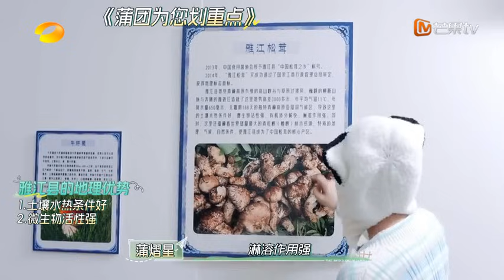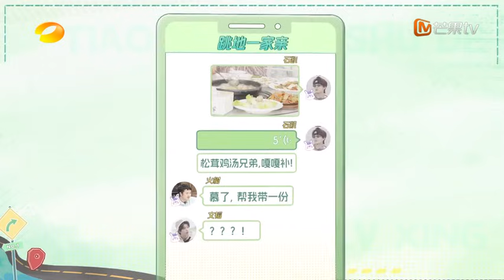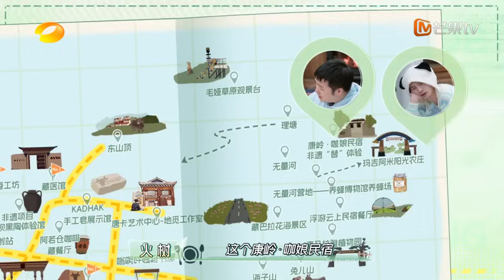《跳进地理书的旅行》第三季 EP04：跳地团自驾天路十八弯 老友重聚双押爆梗 | A Journey for No.1 S3 EP04 | MangoTV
简介：南波万学长们在“读万卷书”的同时“行万里路”，实地打卡“地理教科书”中的美景，并用他们的学术知识、大神经验输出旅行中令人好奇、意想不到的知识点。

嘉宾：郭文韬 齐思钧 黄子弘凡 石凯 何运晨 火树 蒲熠星 曹恩齐

Kevin MacLeod的Electro Cabello根据知识共享署名 4.0许可授权用户使用。